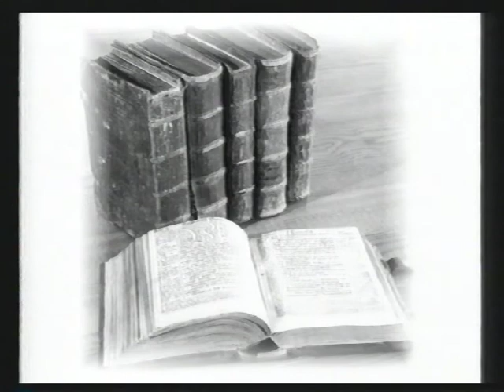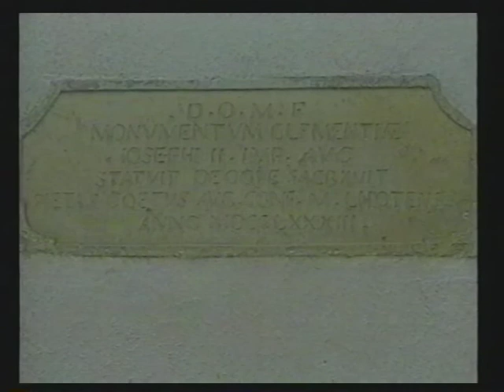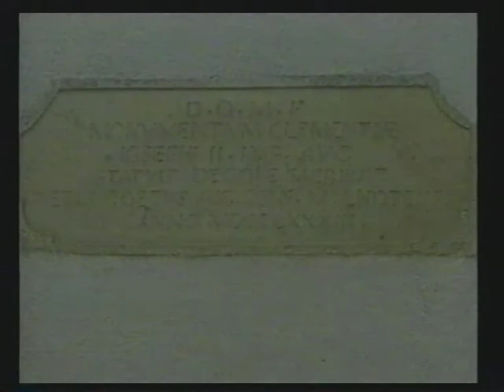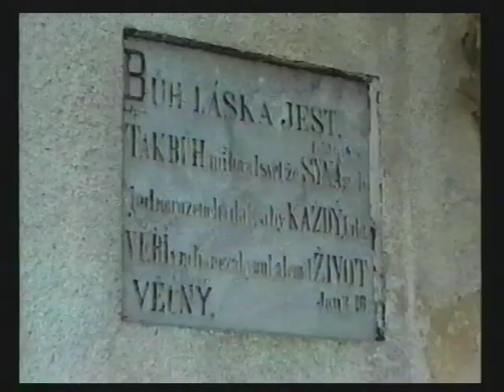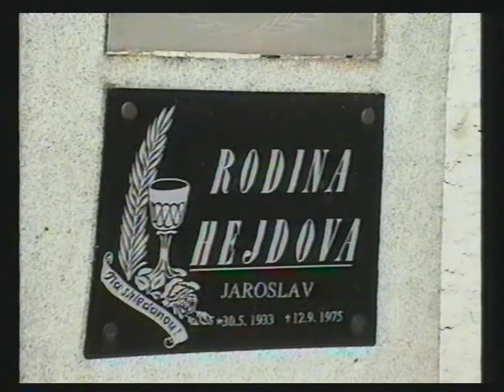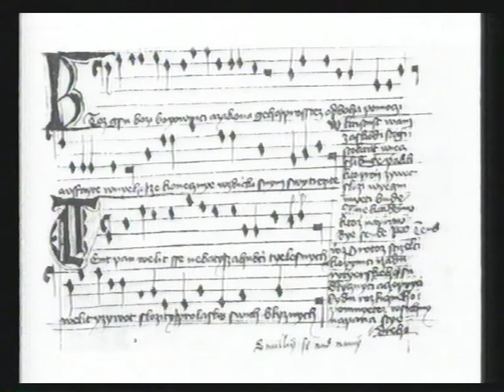stopami tichych v zemi - DE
K-video 2001 pro FS ČCE Telč